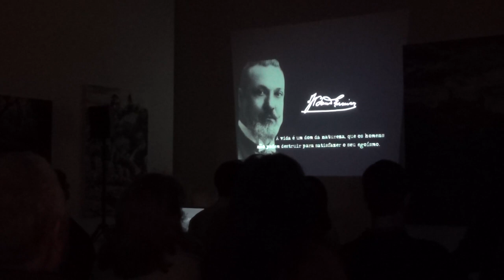Tomé de Barros Queiroz no MU.SA em Sintra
Documentário de Miguel Ferraz sobre Tomé de Barros Queiroz passou no MU.SA em Sintra. Neste video é lançada a ideia do Museu MU.SA - que ninguém sabe o que quer dizer, se passe a chamar Museu Tomé de Barros Queiroz, já que foi ele que proclamou a República em Sintra.